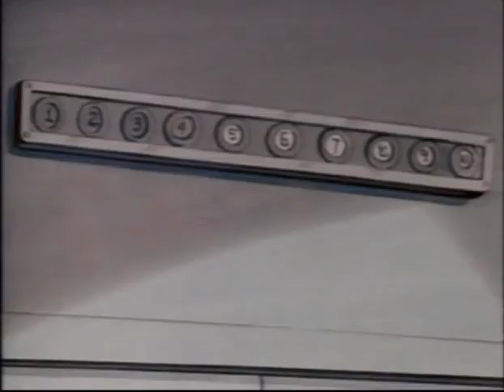Denis La Malice - Épisode 70 - À moi l'oie! | Pêle-mêle à l'hôtel | Tel père, tel fils